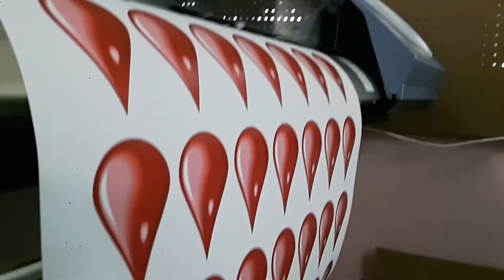TEXTILE STICKER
PRINT N CUT